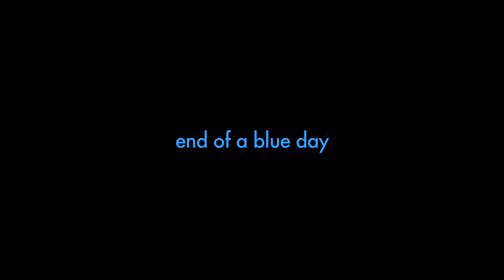Episode 10: End of a Blue Day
Most days end with us having cocktails or beers, decamped on the berm above the beach with Bob-cat where we'll watch the sunset, sea, and clouds.  We chat and listen to the ocean throw itself against the reef, sometimes putting music on and singing like we just don't care. (Which is easy because we just don't care!)

It was Nick Drake, The Midnight, Yes, Sufjan Stevens, Peter Gabriel, Tears For Fears, The Monkees on the playlist this time . . .

Sunset cocktails, cats, and these islands?  We'll see you down by the water!

Shot over a 90-minute span of time on the evening of April 2, 2022.

Song : M87 - Backing Track [Creative Commons]
Music provided and produced by LonePeakMusic